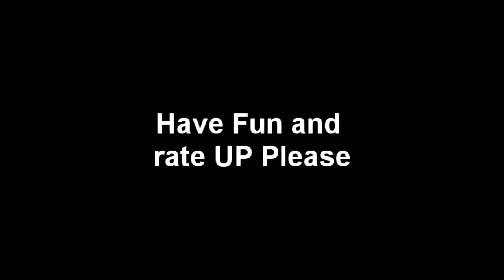Contest and giveaway 2010 revised NEW (CLOSED)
Hey guys, this is the new revised contest, sorry for the inconvience.